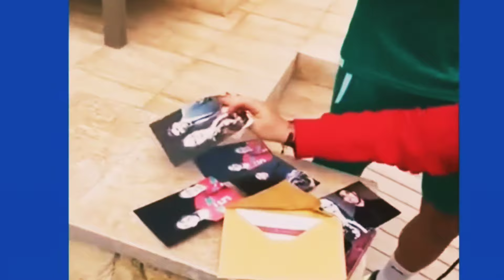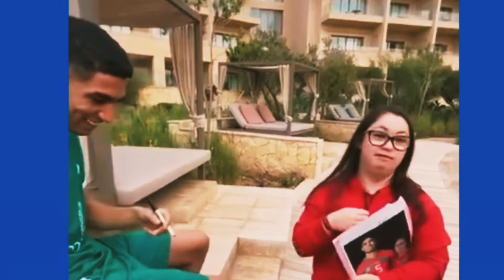لحظة لقاء الطفلة رانيا بحكيمي وزياش ولاعبي المنتخب المغربي/زياش قاليها واش تزوجيني 😂 ههه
لقاء الطفلة رانيا بلاعبي المنتخب الوطني المغربي بتاغازوت أشرف حكيمي وزياش وبونو ونايف أكرد، شاهد ماذا قال لها زياش واش تزوجيني 😂😂

وليد الركراكي
أشرف حكيمي
حكيم زياش
المنتخب المغربي
ابراهيم دياز
تصريح سفيان رحيمي
المغرب أنغولا
المغرب موريتانيا
مباراة المغرب وأنغولا
مباراة المغرب وموريتانيا
تصريحات لاعبي المنتخب المغربي
إلياس_بنصغير